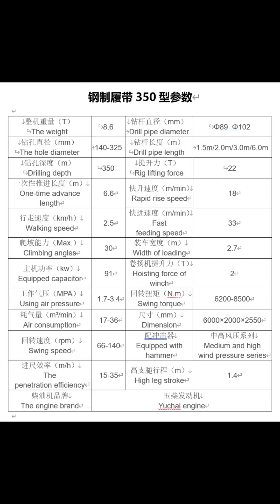Learn about water well drilling in 1 minute#350 crawler water well drilling rig#Drilling water wells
Learn about water well drilling in 1 minute